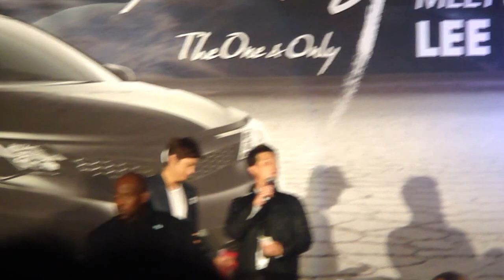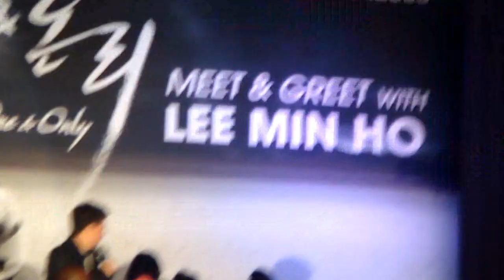Lee Min Ho Toyota Camry Fan Meet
March 10, 2013
The Legendary Park Palza Hotel, LA